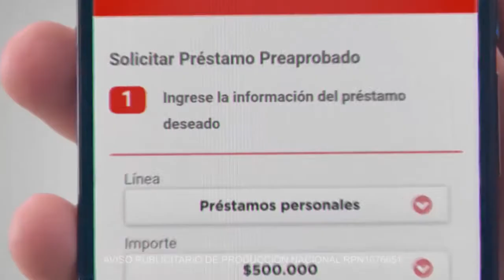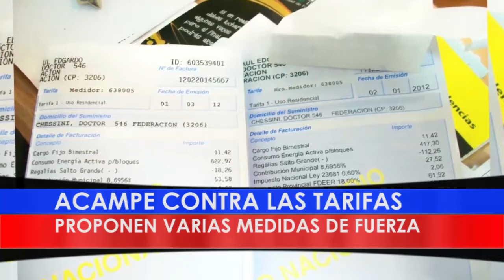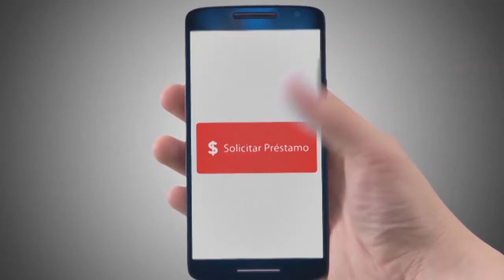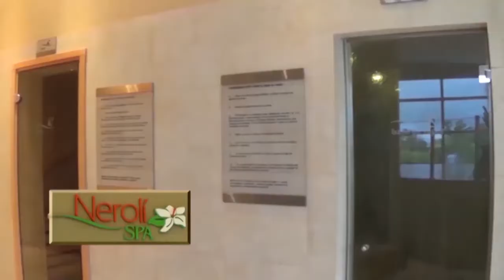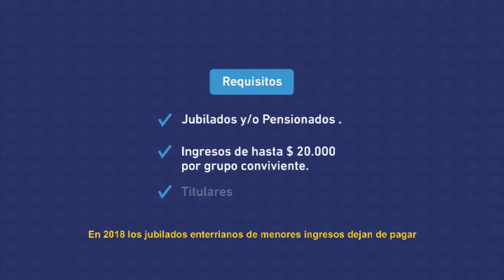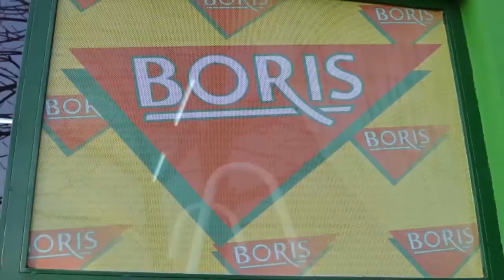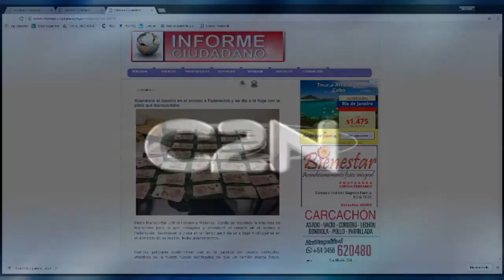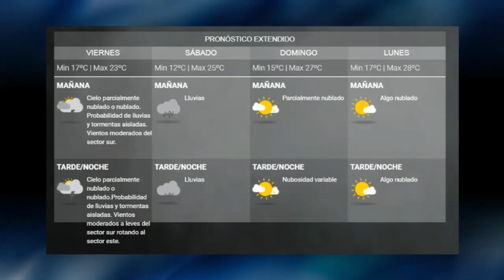Canal 2 Noticias - 12 4 2018